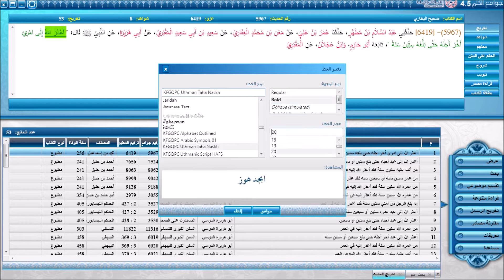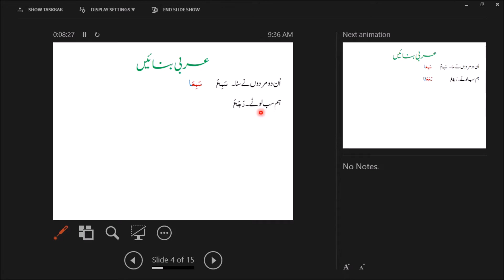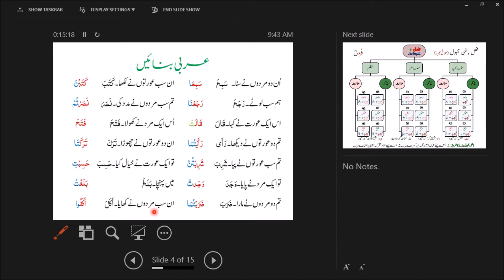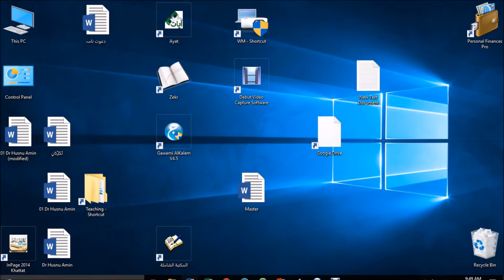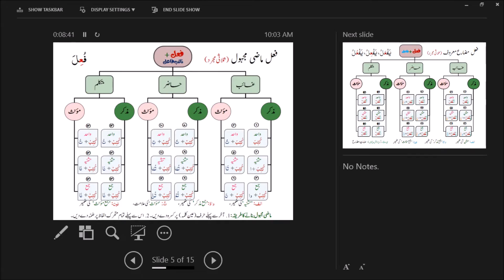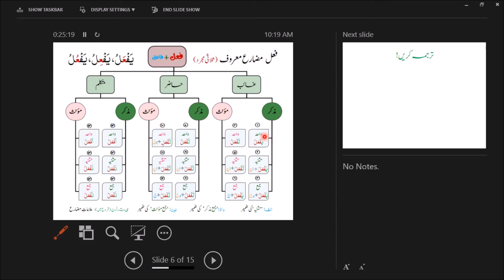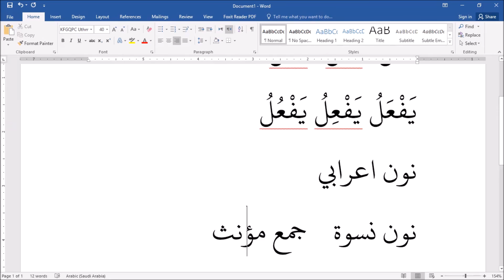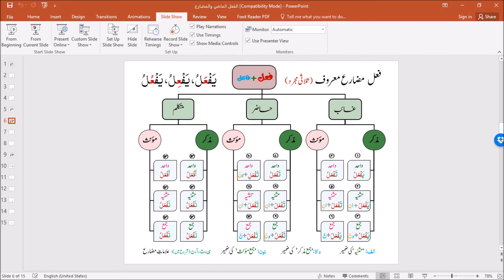Arabic Grammar Class in Urdu by Dr. Hafiz Anas Nazar(فعل مضارع)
91 بابر بلاک نيؤگارڈن ٹاؤن لاہور